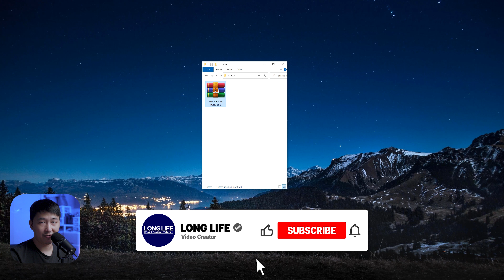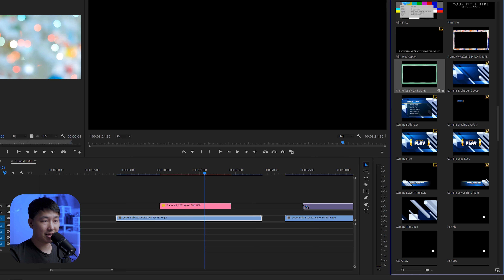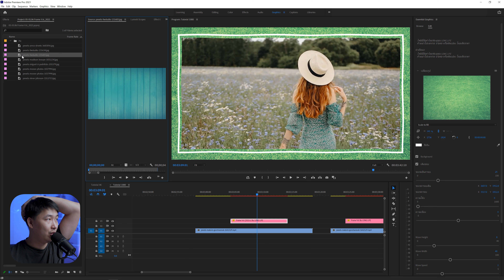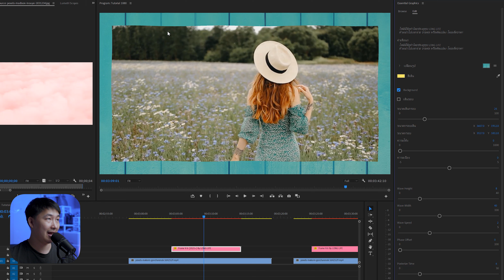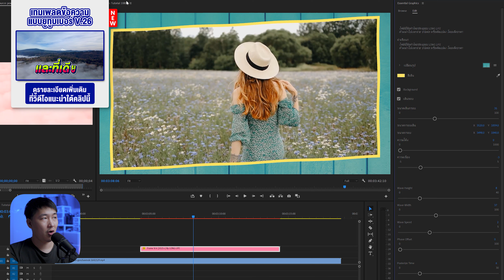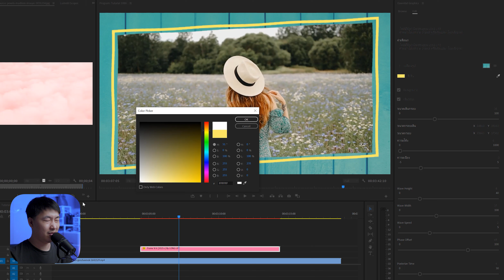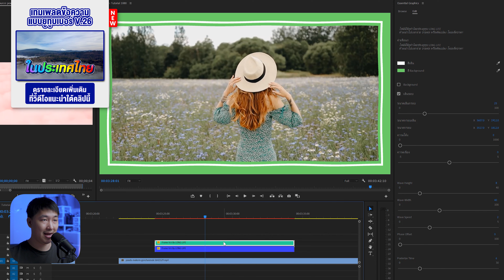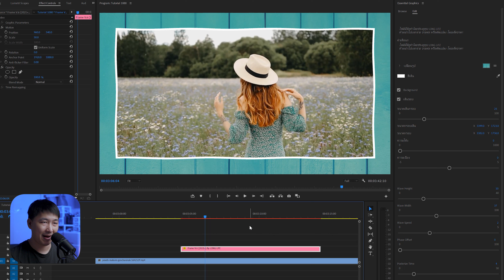ไฟล์เทมเพลตกรอบคลิป V.6 รูปแบบน่ารักสวยงาม ปรับแต่งได้อย่างง่าย ใช้ใน Premiere Pro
***Download Link***

*LONG LIFE*